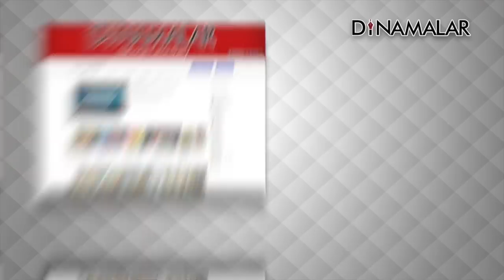பழி தீர்க்குமா இந்தியா